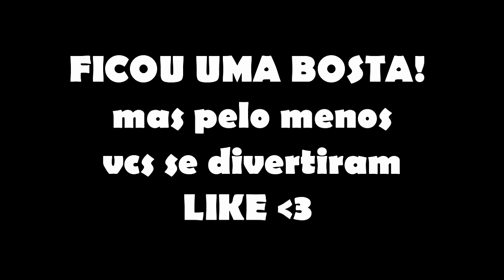VEJA COMO É MORAR COM OUTRO YOUTUBER!